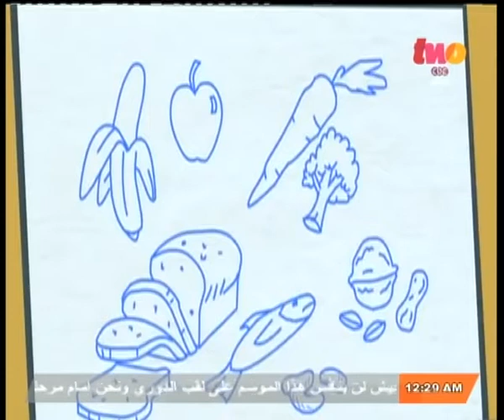مساء_الخير | الفقرة الطبية مع الدكتورة منى السماحي - أستاذ طب الأطفال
ضيفة الفقرة
 د٫منى السماحي - أستاذ طب الأطفال